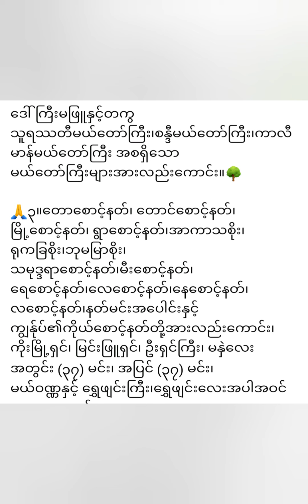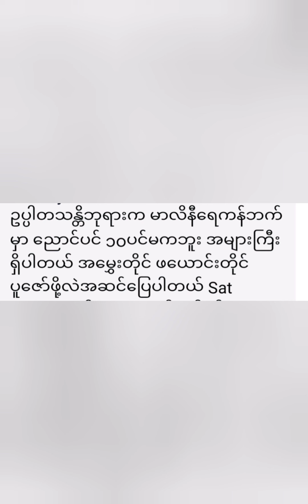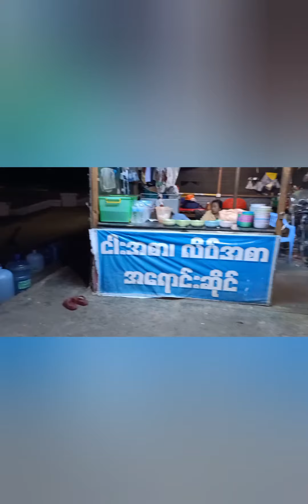သစ်တံခါးဆရာတော်၏ညောင်ဆယ်ပင်အဓိဌာန်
သစ်တံခါးဆရာတော်ရဲ့ညောင်ဆယ်ပင်အဓိဌာန်ပါ။ ‌အဓိဌာန်ဝင်ပုံ ဆုတောင်းပုံ ပြင်ဆင်ပုံတွေရှာပြီး ဓါတ်ပုံနှင့်တကွ ဖော်ပြပေးထားပါတယ် နေပြည်တော်မှာ ဘယ်နေရာမှာအဓိဌာန်ဝင်သင့်လဲဆိုတော့ ဥပ္ပါတသန္တိဘုရား မာလိနီရေကန်ဘက်မှာ ညောင်ပင်အများကြီးရှိလို့ အဓိဌာန်ဖို့ အကောင်းဆုံးနေရာဖြစ်ပါတယ်။အဆင်ပြေချောမွေ့ကြပါစေရှင်။

အားလုံးကို Credit ပေးပါတယ်ရှင်။